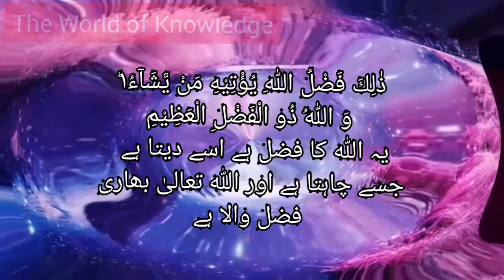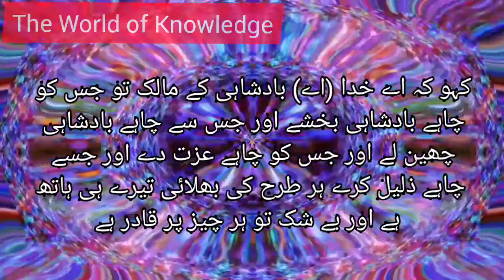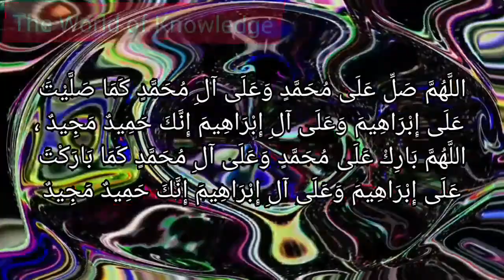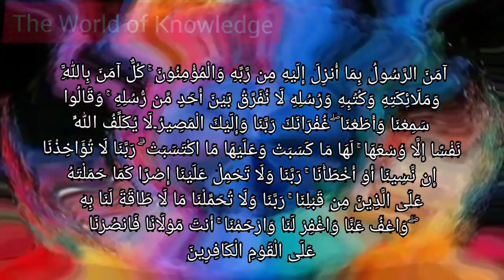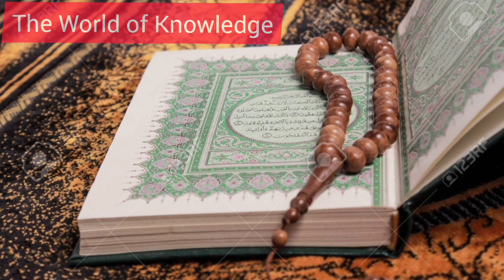Wazaif e Ramzan karim|Ramzan 19th Fast prayers|Ramzan additional prayers|Ramzan ebadaat|Ramzan video